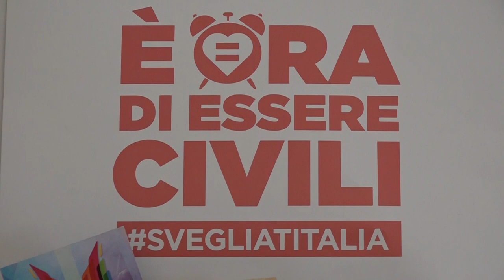Aggressione omofoba in centro ad Arezzo, giovane minacciato e picchiato